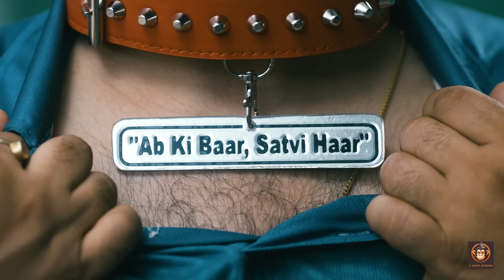Mauka Mauka India vs Pakistan | Dhruv Rathee Special | T20 World Cup 2024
What is Dhruv Rathee doing with Pakistan? Watch this Mauka Mauka video till the end. India is all set to beat Pakistan for 7th time in T20 World cup 2024 .